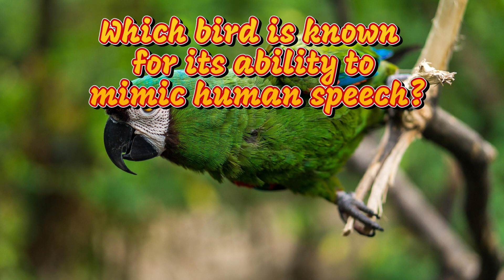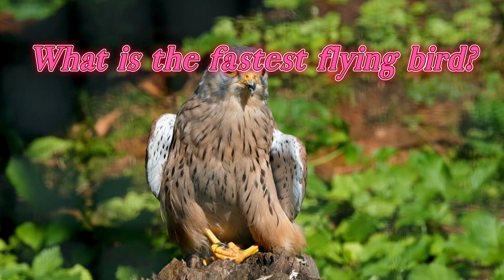Know about Animal Kingdom Part 1